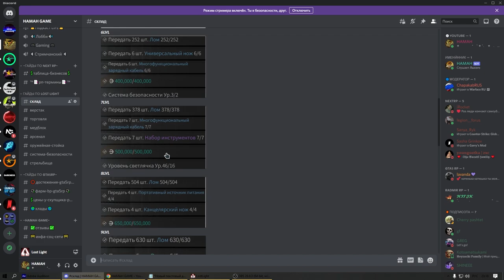Гайд для новичков по складу в Lost Light, как пользоваться складом в лост лайт, розыгрыш 1000 лома